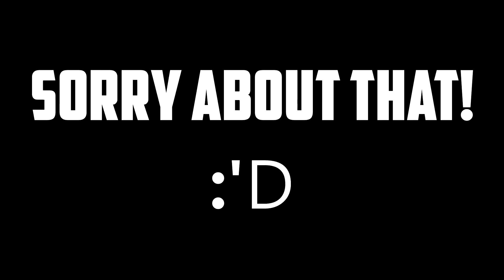CS GO / Funny Moments / Short Film / Part3